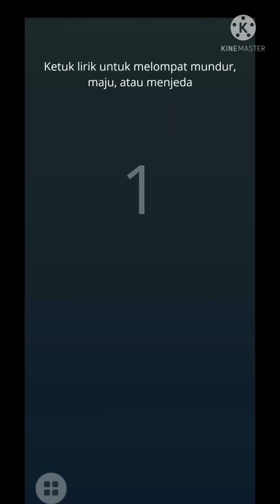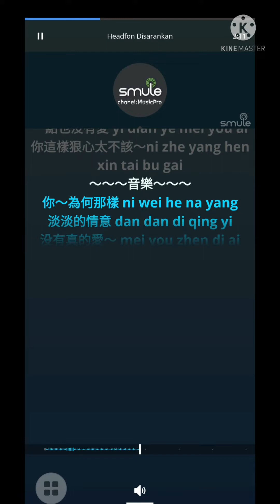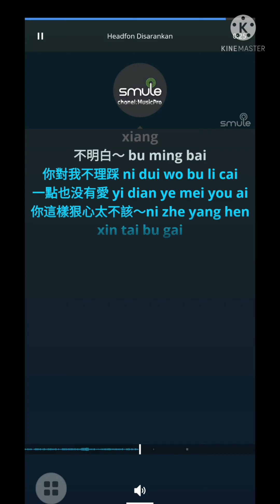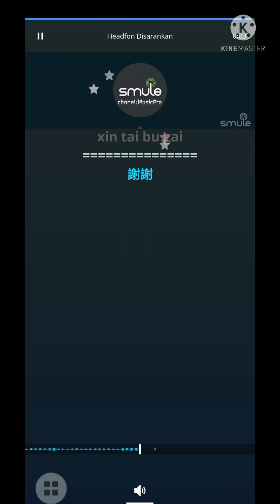Dan Dan De Qing Chou_Male Karaoke(Li Jin Cai)